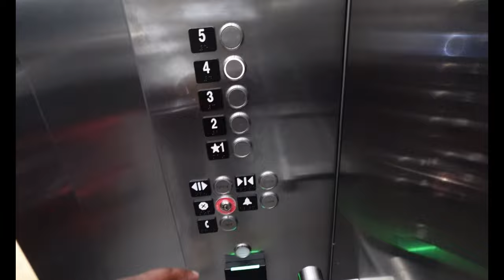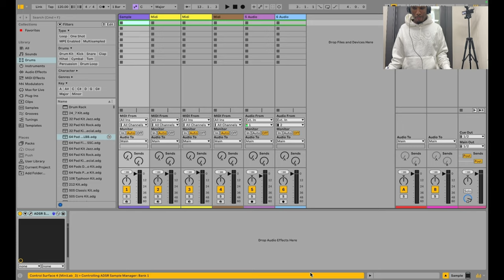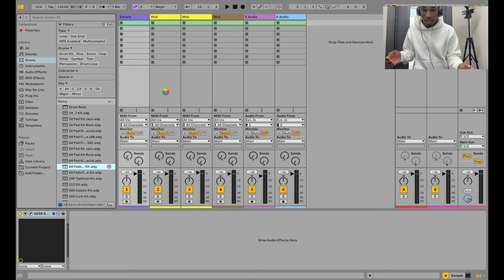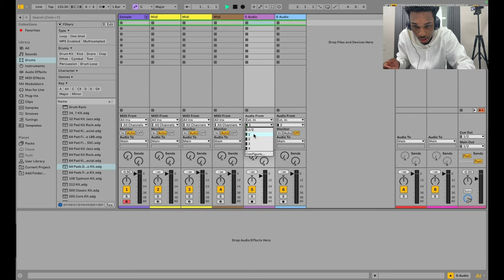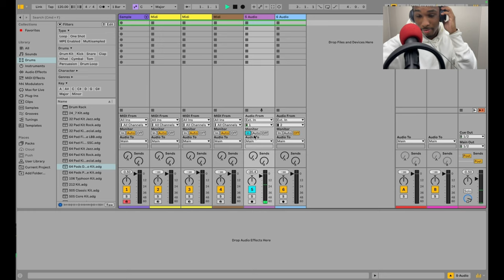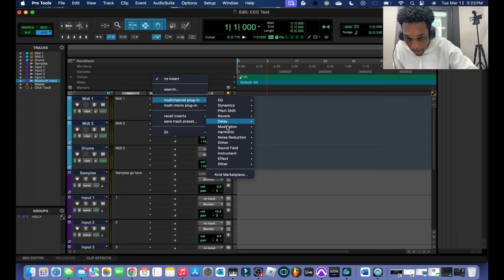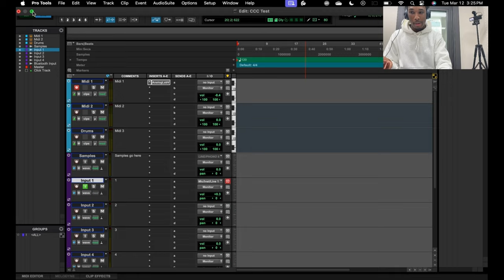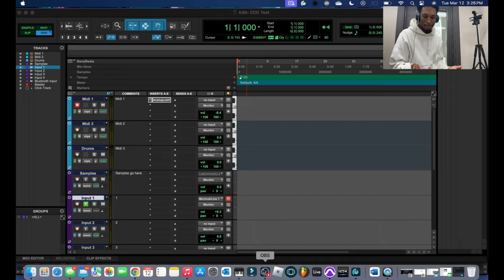Music & Audio Setup at My School (Columbia College Chicago) (VLOG!)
Welcome To My Music Production Channel :D

I hoped you enjoyed this video, setting this up was fun!